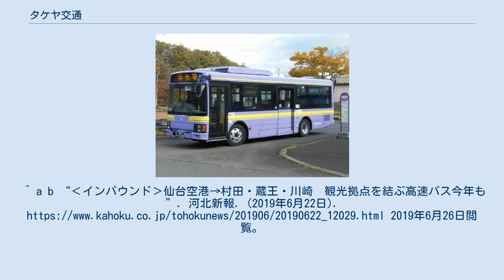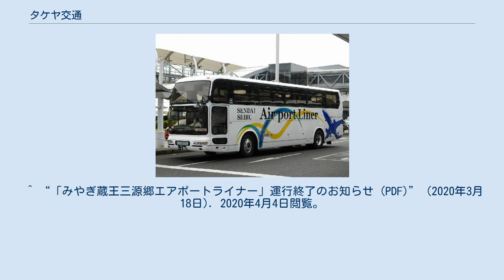タケヤ交通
タケヤ交通（たけやこうつう）は、宮城県柴田郡川崎町に本社を置く、観光貸切・路線バス会社。
 2003年の規制緩和による路線バス事業として設立された。
2013年4月1日に「秋保・川崎 仙台西部ライナー」を運行開始。
その他主に宮城県内の観光バス業務やスクールバス、ボートピア川崎などの送迎バス業務も行っている。
 秋保・川崎 仙台西部ライナー タケヤ交通本社前 - かわさきまち（川崎町役場） - エコキャンプ入口前 - みちのく公園 - 釜房ダム管理所 - 秋保温泉郷 - 仙台市天文台 - 地下鉄広瀬通駅（降車のみ） - 仙台駅前 通称は「西部ライナー」または「仙台西部ライナー」。
バスは主に小型バス・中型バスを使用しているため、収容人数が少ない一方で、各施設の入口や駐車場にバス停を設け、1時間おきに運行しているのが特徴。
 仙台市交通局が発行しているICカードicsca、仙台市交通局および宮城交通が2015年12月5日まで発行していたバスカード（メルシーカードを含む）・スキップカード・ジョイカードは使用することができない。
独自の往復乗車券または回数乗車券を利用する。
往復乗車券、回数乗車券はバス車内とタケヤ交通本社で購入可能。
 2018年5月1日のダイヤ改正より、タケヤ交通本社前、エコキャンプ入口前、木の家前、きよ水前の4箇所に停留所を新設。
（木の家前、きよ水前は秋保温泉郷内扱い）タケヤ交通本社前 - かわさきまち（川崎町役場）を路線延長した。
国営みちのく杜の湖畔公園は北地区・南地区・里山地区の3地区へ行けるよう停車するようになった。
 仙台バスと共同運行。
 仙台駅東口（71番のりば）・仙台駅前（63-1番のりば） - 仙台空港 2020年4月1日運行開始。
これまでタケヤ交通と仙台バスの両社が運行していた仙台駅前 - 仙台空港間のバスを統合し共同運行としたものである。
運賃は660円で共通である。
 両者はこれまで仙台駅での乗り場が異なるなど使いづらく、仙台空港アクセス線が不通になった際には多数の乗客が押し寄せたものの、臨時便の手配も両社でバラバラに行うなど分かりづらい面があった。
利便性を図るため乗り場と運賃を統一した共同運行とし、宿泊施設の多い仙台駅東口を経由するルートとしている。
 仙台西部エアポートライナー （直行便）タケヤ交通本社前 - みちのく公園 - 秋保温泉湯元 - 秋保・里センター - 仙台空港 （仙台駅前発着便）仙台駅前（63番のりば） - 仙台空港 2017年9月20日、1日4往復で試行運行開始。
訪日外国人旅行者（インバウンド）らの利用を見込む。
なお、運行開始から2018年4月末までの利用状況は1,792便614名で、約24％が外国人利用者であった。
 2018年6月1日より、仙台駅前経由便の試行運行を開始。
あわせてみちのく公園 - タケヤ交通本社前間路線延長。
仙台駅前経由便1日5往復、直行便1日1往復の計1日6往復となる。
 2019年1月15日より、同年3月31日までの期間限定（同年4月1日 - 9月19日まで延長）で、全区間において「料金半額キャンペーン」を実施。
 2019年9月20日に運行ダイヤを大幅に見直し。
仙台駅前経由便の仙台駅前以西を廃止し、仙台駅前 - 仙台空港間のみの運行となる（これに伴い仙台駅前発着便は愛称が「仙台エアポートライナー」となる）。
また、仙台駅前 - 仙台空港間の運賃を大人片道650円（2019年10月1日より大人片道660円）に値下げ（仙台バスのエアポートリムジンバスと同額）。
 上記「仙台エアポートライナー」の共同運行開始に伴い廃止。
 国営みちのく杜の湖畔公園 / 川崎町役場前 - 腹帯 - 青根温泉じゃっぽの湯前 - アクティブリゾーツ宮城蔵王 - みやぎ蔵王こけし館 - 遠刈田温泉神の湯前 - 蔵王町役場前 - 道の駅村田 第二駐車場 - 蔵の観光案内所前 - 仙台空港 2018年10月15日、1日2往復で運行開始。
2019年3月15日までの試験運行。
報道によれば、2018年度の1日あたりの乗客数は10人未満で、0人の日もあったという。
 2019年度は6月21日より運行を開始（2020年3月31日までの運行）。
2018年度は国の交付金を活用したが、2019年度は沿線3町（村田町・蔵王町・川崎町）が事業費1,000万円を支出する。
バス停を3カ所（腹帯、アクティブリ...